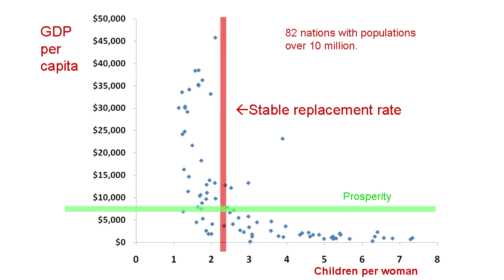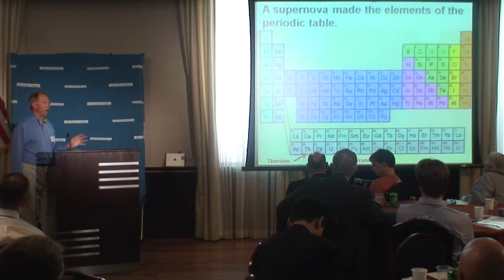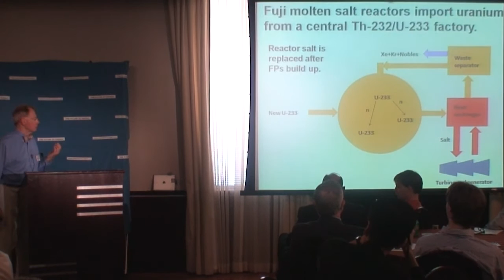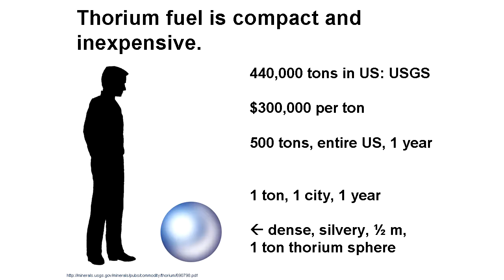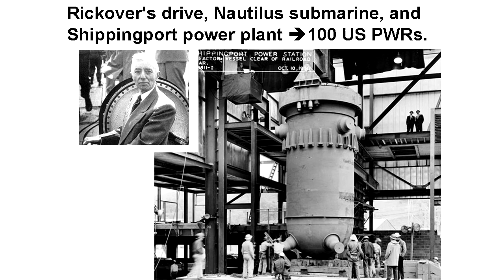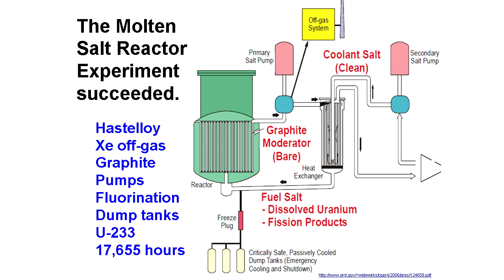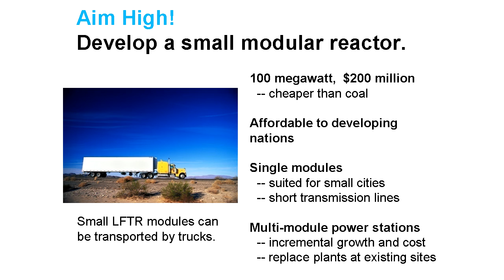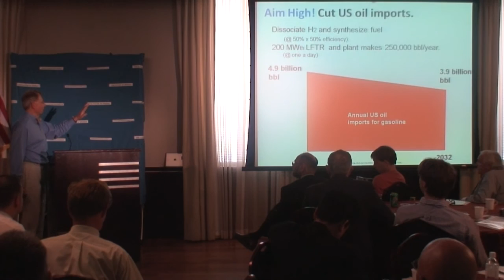Robert Hargraves - Aim High! @ TEAC3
Robert Hargraves : THORIUM ENERGY CHEAPER THAN FROM COAL ~ AIM HIGH!

Presented at the 3rd Thorium Energy Alliance Conference, in Washington DC.

is a doc created (in part) from this footage. Watch "LFTR in 5 Minutes - THORIUM REMIX 2011"